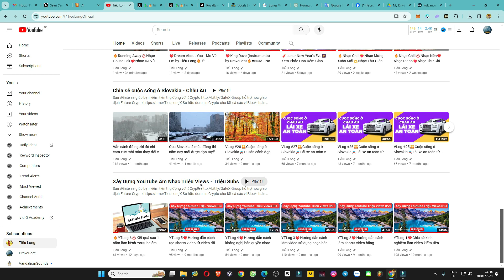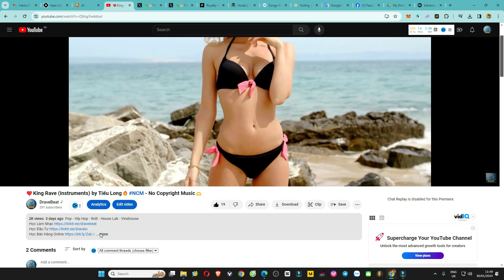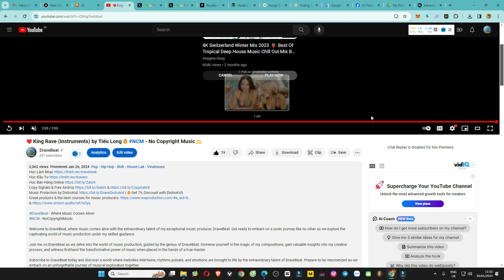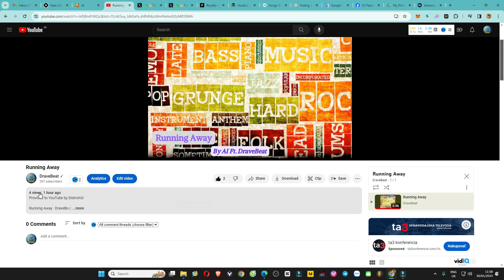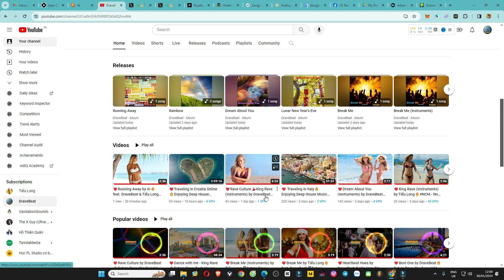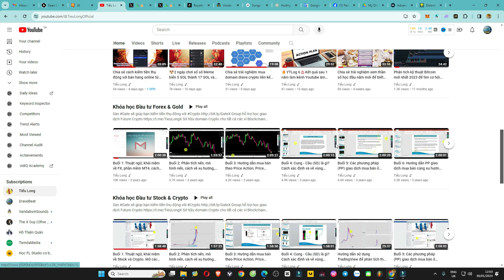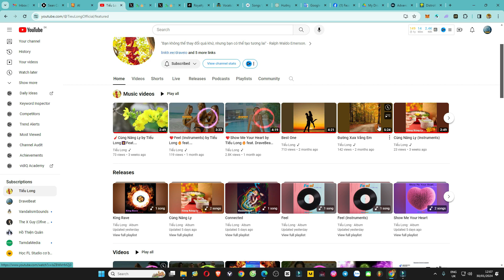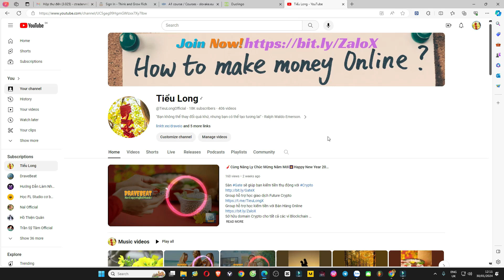🔥YTLog 7♨️Kiếm tiền từ phát hành âm nhạc Youtube❤️‍🔥Mẹo xây dựng content kéo traffic bán hàng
Sàn Binance số 1 Thế Giới sẽ giúp bạn mua bán & đầu tư Crypto an toàn

"Bạn không thể thay đổi quá khứ, nhưng bạn có thể tạo tương lai." - Ralph Waldo Emerson.

Việc học và chơi nhạc có thể là một sự lựa chọn tuyệt vời để thư giãn và tận hưởng cuộc sống sau khi về hưu. Âm nhạc không chỉ là một sở thích thú vị, mà còn có lợi cho sức khỏe tinh thần và cải thiện trí nhớ.

👪Gia đình chúng tôi đang sống ở Slovakia và chúng tôi rất thích quay vlogs để chia sẻ cuộc sống của mình với mọi người. Trong các video, chúng tôi thường đi du lịch khám phá các địa điểm đẹp, mua sắm, nấu ăn, chơi đùa cùng nhau và có những khoảnh khắc vui vẻ bên nhau. Chúng tôi hy vọng rằng những vlogs gia đình của mình sẽ mang lại niềm vui và cảm hứng cho mọi người trong cuộc sống hàng ngày cũng như động lực để các bạn chinh phục giấc mơ xuất ngoại.

🏵️Để định cư tại Châu Âu, có nhiều cách khác nhau tùy vào mục đích và điều kiện của bạn. Dưới đây là một số cách phổ biến để định cư tại Châu Âu:🌺

💰Đầu tư tài chính: Một cách để định cư tại Châu Âu là thông qua việc đầu tư vào một quỹ đầu tư tài chính hoặc mua một tài sản tại một quốc gia trong Liên minh châu Âu (EU). Nhiều quốc gia trong Liên minh châu Âu có các chương trình đầu tư cho phép bạn đặt khoản tiền lớn để đổi lấy quyền lợi cư trú tạm thời hoặc vĩnh viễn. Ví dụ như chương trình định cư Bồ Đào Nha cho phép đầu tư vào bất động sản hoặc quỹ đầu tư tài chính từ 500.000 Euro để có quyền lợi cư trú tại Bồ Đào Nha.

🧑‍💼Tìm kiếm việc làm: Nếu bạn có kinh nghiệm và trình độ đủ, việc tìm kiếm việc làm tại Châu Âu có thể giúp bạn định cư tại một trong các quốc gia Liên minh châu Âu. Nhiều quốc gia trong Liên minh châu Âu chấp nhận những người lao động ngoại quốc và có các chương trình làm việc cho phép bạn làm việc tạm thời hoặc cư trú vĩnh viễn nếu bạn có việc làm ổn định.

💑Đăng ký hôn nhân hoặc gia nhập gia đình: Nếu bạn đã kết hôn hoặc có gia đình đang cư trú tại Châu Âu, bạn có thể đăng ký để định cư tại quốc gia đó. Tùy thuộc vào quốc gia, quy định về đăng ký hôn nhân hoặc gia nhập gia đình có thể khác nhau.

⚔️Đăng ký tị nạn: Nếu bạn đang đối mặt với nguy hiểm hoặc hình phạt tại quốc gia hiện tại của mình, bạn có thể xin đăng ký tị nạn tại một số quốc gia trong Liên minh châu Âu. Quá trình đăng ký tị nạn có thể khó khăn và thường mất nhiều thời gian và nỗ lực để hoàn thành.

✍️Học tập: Nếu bạn muốn tìm kiếm cơ hội học tập

✈️Và rất nhiều chương trình đầu tư định cư đặc biệt khác tùy theo nhu cầu vì thế các bạn cứ liên hệ với mình qua thông tin bên góc phải trên cùng banner để được tư vấn và giải đáp thắc mắc nhé.

❤️Cảm ơn bạn đã xem, chúng tôi đã rất cố gắng để xuất bản video này và chúng tôi hy vọng nó xứng đáng với sự chú ý của bạn🫶

DraveBeat - Where Music Comes Alive!

©️ Bản quyền thuộc về DraveBeat
©️ Copyright by DraveBeat ☞ Please do not reup